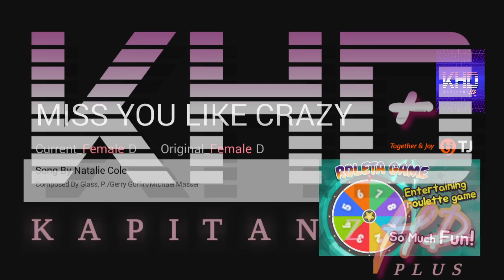Miss You Like Crazy by Natalie Cole Karaoke TJ Supremo (Minus One/Instrumental)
Link:

 • Post: EXPIRED

1.) Go to my channel and click the "Community" button above.
2.) Locate the title that says, "Major HD 10/TJ Supremo (Today's Month) Request Starts Here (New Songs Limit)". Requesting a song from other posts will result an instant "decline" and deletion of your requested song.
3.) Once you're on the Song Request Month post, make sure you FOLLOW the rules because it is not hard to follow and easy to remember.
5.) What songs I accept? I accept mostly English, Tagalog and Regional Songs. Also International Songs (Japanese, Korean, Chinese) as a bonus.
6.) Comment your favorite song and wait for your request song to be uploaded soon.

*IMPORTANT*
Please use this "Copy and Paste" format to request a song:
1.) Song Title & Artist:
Number:
BGV:

2.) Song Title & Artist:
Number:
BGV:

3.) Song Title & Artist:
Number:
BGV:

Q&A Category:

1.) Can I request a song request in the comment section of the uploadedvideos?

2.) Am I strict against copied videos?

3.) What is Official 3D Dance Songs?

4.) When will you do Karaoke Livestream?

5.) I'm not sure if my requested song is already uploaded in the past, what should I do?
A: You can request a "Request Back Up Search" so I will be able to search it on my YouTube Studio if the song is already uploaded in my channel. "NEVER REUPLOAD MY VIDEO, due to my Channel Policy*

Please read nyo itong message sa ilalim. Importante ito:
-Hindi na ako mag accept ng song request sa comment section.
-Hello everyone, this is KapitanzHD. In this channel, you can request any Platinum Karaoke songs, including International Songs (Chinese, Japanese, Korean, Spanish, and Hindi). Leave in the comments below, if you have any song request to type.

NOTE: To request international songs, must type title and artist, and I'll try to find it ^^

**Recorded Using Avermedia Capture Card**